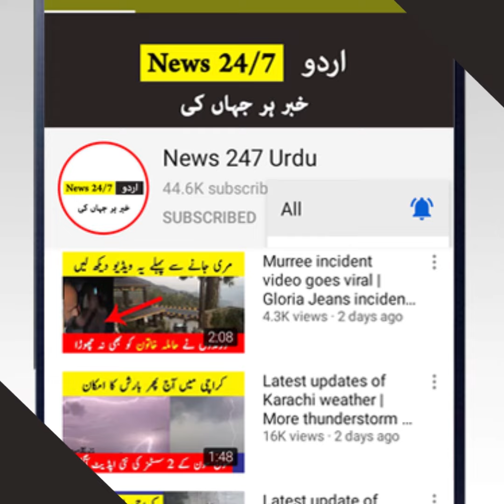Heavy rain at Masjid-e-Nabvi during Ramzan 2021 | Today news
1: No negative purpose. We share information for our audience in positive way.